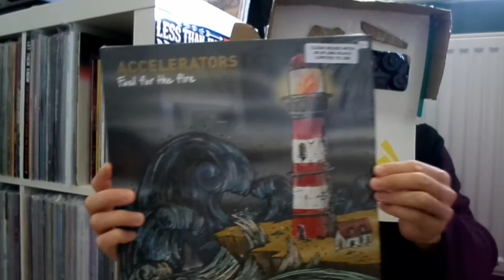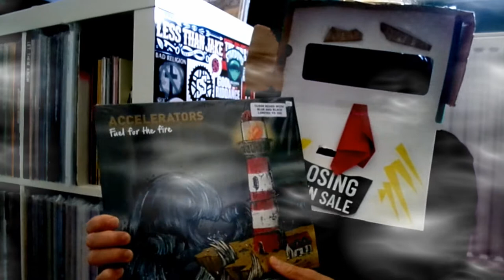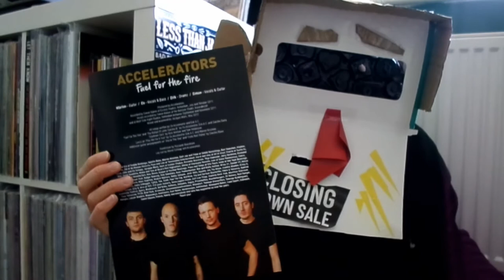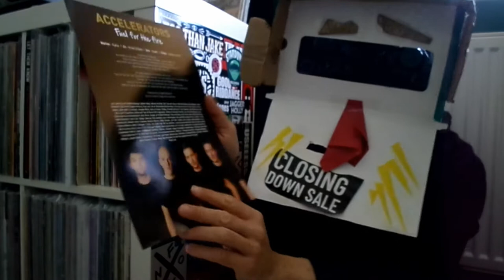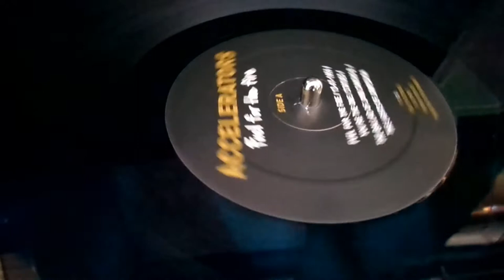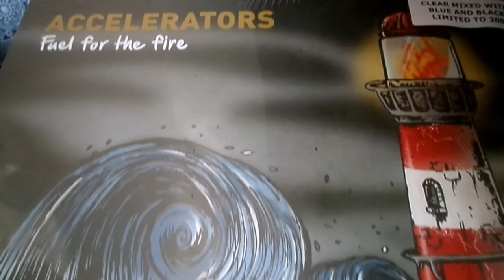Accelerators - Fuel For The Fire - LP Review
Flinty is here to look at The Accelerators' 2012 alb Fuel For The Fire!  He also manages to include some amazing facts!  Fuel For The Fire was released on Sufin' Ki Records, All In Vinyl and Shield Recordings.